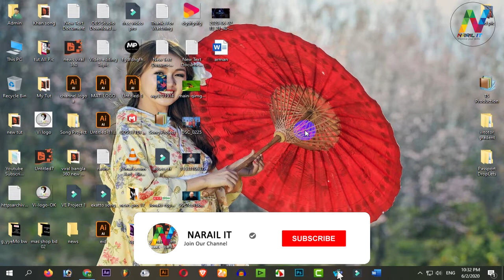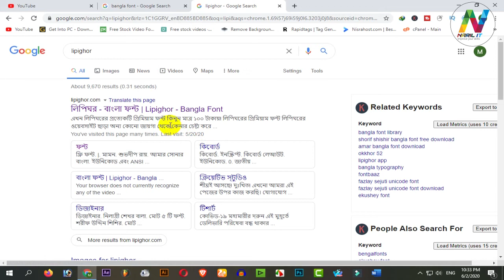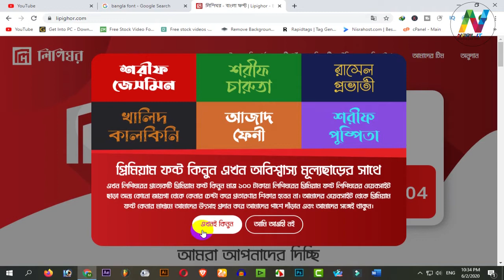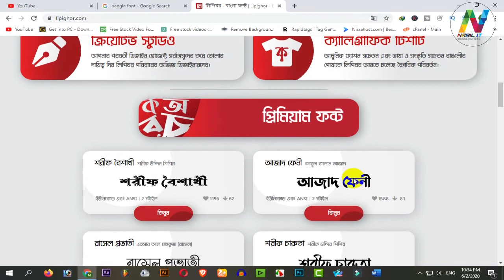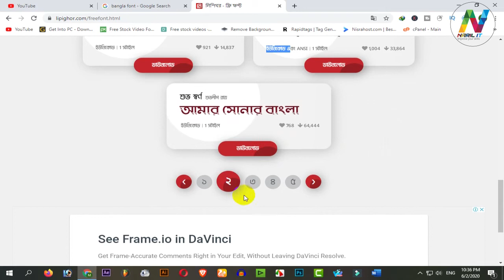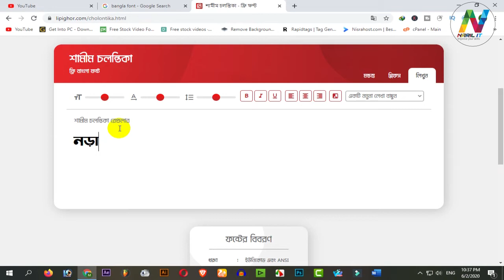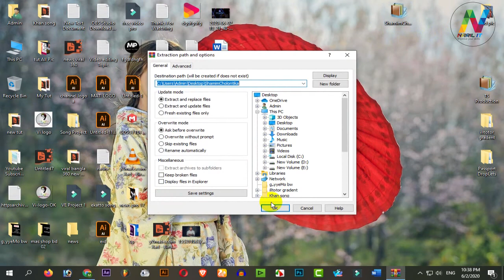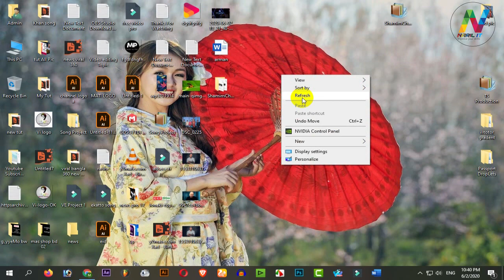Bangla Stylish Font Free Download | Latest Bengali Fonts Free Download | lipighor Fonts | Narail IT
If you want to create your own YouTube channel and upload videos then this video is a must watch for you. In This Video i will show you How to create a YouTube Channel. i hope this will help you to get your new YouTube Channel up and Running.

Download :

"Narail IT" is one of the most popular tech-based YouTube channels in Bangladesh.